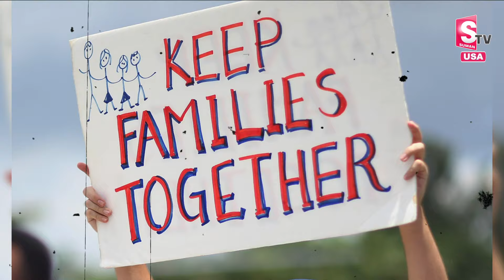Joe Biden Bumper Offer To Illegal Immigrats in USA | Latest News USA | SumanTV Texas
Welcome To SumanTV Texas Youtube Channel:
Texas Telugu Vlogs encapsulates the vibrant cultural essence of Telugu-speaking communities thriving in the heart of Texas. With a blend of warmth, humor, and authenticity, this channel serves as a digital bridge connecting Telugu diaspora with their roots while embracing the Texan way of life. From exploring Texan landmarks through a Telugu lens to sharing personal anecdotes intertwined with cultural nuances, Texas Telugu Vlogs offers a refreshing perspective, fostering a sense of belonging and nostalgia among its viewers. Through captivating visuals and engaging storytelling, each video resonates with both the charm of the Lone Star State and the rich heritage of Telugu culture, making it a delightful virtual journey for audiences worldwide.